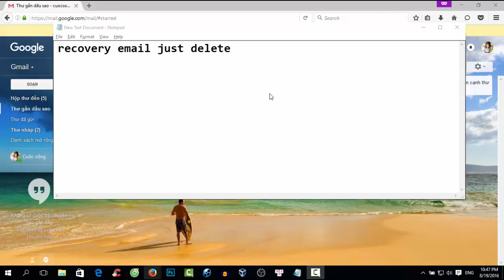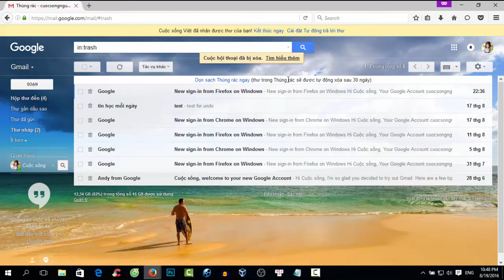Phục hồi email đã xóa | Thủ thuật gmail # 5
Hôm nay, mình sẽ giới thiệu với các bạn về thủ thuật gmail # 5 là Phục hồi email đã xóa trong gmail. Các bạn chỉ cần thực hiện theo hướng dẫn trong video nhé. Thủ thuật này có thể giúp ích cho các bạn nếu đã lỡ xóa email quan trọng.
Chúc vui vẻ!

Chúng tôi vô cùng biết ơn việc làm đó của quí vị!

- Truy cập để xem thêm thủ thuật nhé♛